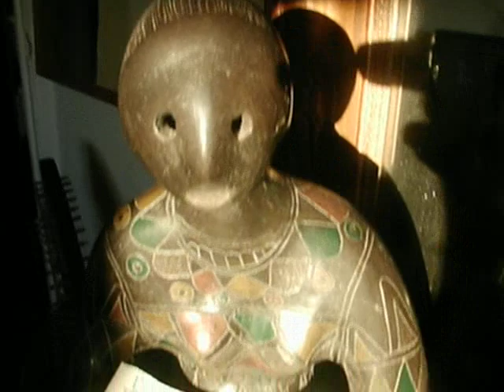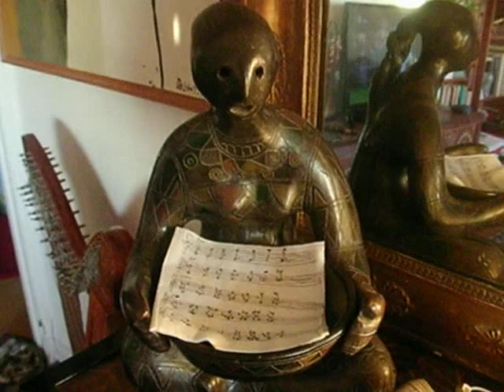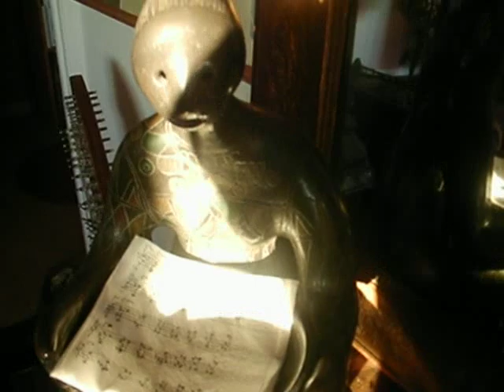AFRIQUE ART INCONTOURNABLE - SON ET COULEUR - CLEMATRIX "J'IRAI JOUER CHEZ VOUS " MUSIQUE D'UN MONDE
C'est parce que les poètes noirs ont chanté leur chant d'amour à partir  de leur coeur qu'ils ont pu résonner dans le monde entier et inspirer tous les musiciens d'autres pays pour leur vie.